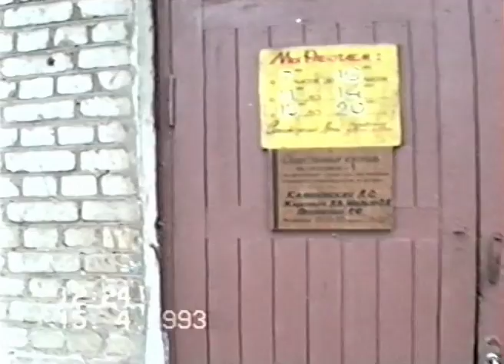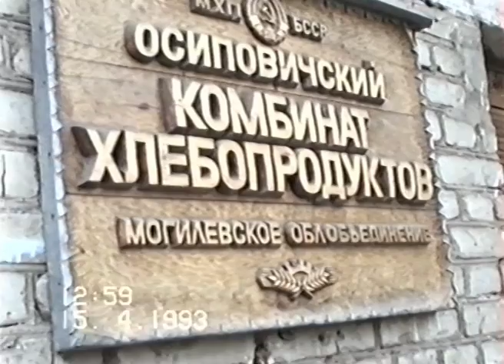РОДИНА 90-х! Первые Съёмки! Мелькомбинат! ОСИПОВИЧИ 1993! 13ч.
13 апреля 1993 года. Осиповичи! Третий день, спустя многие годы, как я приехал на свою Родину в город Осиповичи... с целью первый раз в этом городе поснимать на видео всё что с детства осталось в памяти и чем-то было дорого, как память. И вот выдался повод съездить и поснимать, мои ПЕРВЫЕ СЪЁМКИ своего города на видео... заодно и мать увидеть, и тоже на видео снять. Правда, как приехал, на вокзале при съёмке, сразу задержала милиция, а потом за мной приехали из КГБ...
В этом видео Мелькомбинат на котором я работал силосником два месяца до призыва в армию. В конце заводская столовая, в которой всегда обедал, и сегодня бывая в Осиповичах тоже обедаю! Всё та же столовая. Люди новые.

Сергей Чекалин - певец, автор слов, композитор и музыкант, создающий и исполняющий музыку в жанре – электронная. Его работы характеризуются, как стремительное движение, изящность, грация, загадочность и яркость красок жизни.
Родился 29 декабря 1975 года в Украине. Холост, детей нет. Военную службу проходил в г. Николаев. По возвращении из армии начал брать уроки вокала, писать музыку и тексты. Позже творческая деятельность Сергея проходила в России (г. Санкт – Петербург и Мурманск).
По возвращении в Украину в 2009 году Сергей начинает осваивать новое музыкальное направление - dance-pop. В конце 2010 - пишет свою первую песню в стиле электронной танцевальной музыки «Запомнить нас», которую записывает совместно с...
В июле 2011 г. её английская версия «Remember Us» побеждает в международном конкурсе «Make A Star» в номинации Song - Duo or Band.

Приорбанк 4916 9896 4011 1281 доллары Visa

РОДИНА 90-х! Железнодорожный ВОКЗАЛ! Любимые места ДЕТСТВА 60-х! 1ч
Годы ЮНОСТИ ПРЕКРАСНОЙ из 70-х! Лучшие МОМЕНТЫ! 1ч
Годы ЗРЕЛОСТИ ПРЕКРАСНОЙ из 2000-х! Лучшие МОМЕНТЫ!
ХОЧУ в 90-е! Годы МОЛОДОСТИ и ЛЮБВИ! 1ч
РОДИНА 90-х! Первые мои Съёмки на Видеокамеру! 1ч
РОДИНА в 90-х! У матери в гостях! 3ч.
Родина 1993 год! Родные с ДЕТСТВА места! 1ч
РОДИНА в 90-х! Страшный МОСТ! Лучшее в ДЕТСТВЕ 60-х! 2ч
Мост 90-х и ДЕТСТВА МОЕГО! Экскурсия с семьёй по страницам ПАМЯТИ!
РОДИНА в 90-х! СЕМЬЁЙ по местам моего ДЕТСТВА! 5ч
Счастливое ДЕТСТВО 90-х! РОДИНА! Страшные ВАГОНЫ! 4ч
ДЕРЕВНЯ 90-х! У тётки в ГОСТЯХ! Собираем МАЛИНУ!
Минск 90-х! Электричка, ГУМ, улицы и проспекты нашего прошлого! 1ч
СЧАСТЛИВЫЕ 90-е! Прекрасный Минск и ЭЛЕКТРИЧКА ДЕТСТВА! 3ч
НАЧАЛО 90-х! ДАЧНАЯ ЖИЗНЬ 1993! В гости к брату!
ОСИПОВИЧИ 90-х! Запустение и РАЗВАЛ! Годы ЛИХИЕ! 3ч
Начало 90-х! О, Мой СЫНОК! Мой ДОРОГОЙ! Из дому ты уйдёшь!
Родная ШКОЛА 60-х! Прошло Прекрасное ДЕТСТВО! Наступили 90-е
ЖИЗНЬ 90-х! На ДАЧЕ у Брата! Разлив реки Свислочь! 2ч
ЖИЗНЬ 90-х! Едем на ДАЧУ! Разлив реки Свислочь!
Первая Моя РАБОТА в 1974! После АРМИИ! Завод КРЗ 1994!
ОСИПОВИЧИ 90-х! ВОКЗАЛ! Старый МОСТ ДЕТСТВА! РОДИНА! 2ч.
СЕМЬЯ 90-х! На Побывку к МАТУШКЕ! Поболтаем...
РОДИНА 90-х! ОСИПОВИЧИ 1993! Запустенье! Магазины без ТОВАРА! 11ч
Городской ПАРК 2022! Праздничный ВЫХОДНОЙ в г.Осиповичи
Наши 90-е! СЧАСТЛИВЫЕ! БУДУЩЕЕ будет ЛУЧШИМ! 1ч
Какого Цвета ЛЕТО?!! День РОЖДЕНИЯ! Июль 2022 уже ИСТОРИЯ! Шатунов!
День Рождения моей дочери! Вероника! Сегодня, 11 апреля 2022г. 1ч.
СВАДЬБА 2009! Вероника и Илья! Танцуют ВСЕ!
СВАДЬБА 2009! Группа "Топлесс"! Бонус Фото!
Счастливые МОМЕНТЫ! ЛУЧШЕЕ! Семейный ОТДЫХ! ТУРЦИЯ 2015!
День РОЖДЕНИЯ! Веронике 23! А в Ресторане МУЗЫКА ИГРАЕТ! 1ч
СЕМЬЯ 80-х! Наши Маленькие ДЕТИ! Детство в СССР!
ДЕТСТВО 90-х! Назад в Счастливое ПРОШЛОЕ! 2ч.